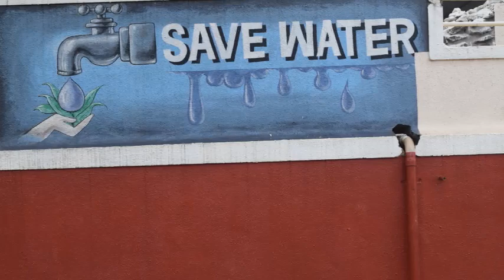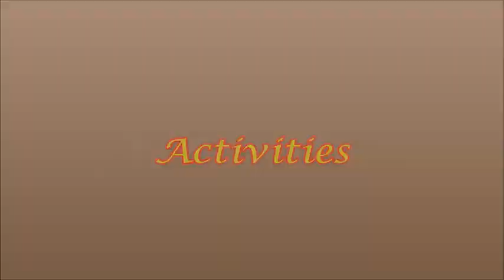School Campus -2022